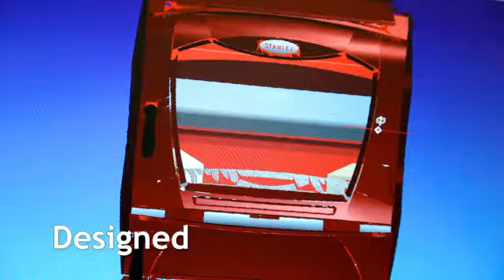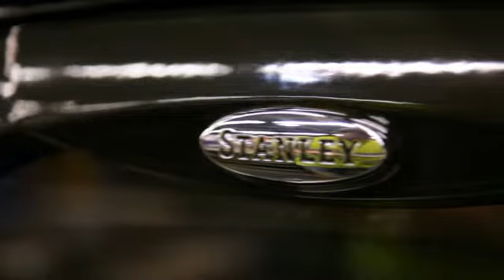Made in Waterford - Stanley Stoves and Cookers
Stanley Cast Iron Stoves and Range Cookers are manufactured in Waterford, Ireland. Our castings come from the AGA Coolbrookdale foundry in the UK.